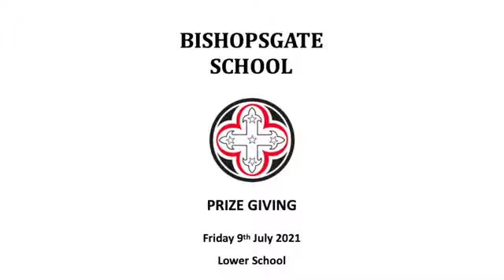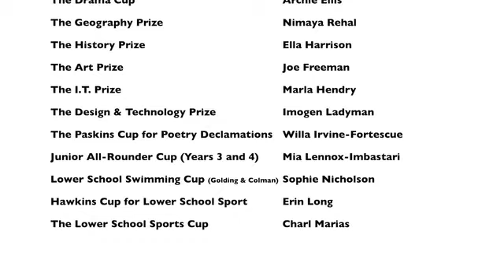Lower School Prize Giving 2021